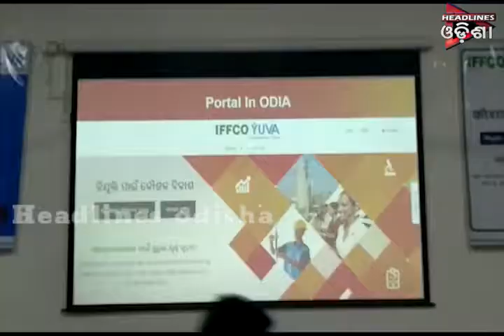ଖବର@୯.. ଭାଗ-୦୨.....୨୦.୦୨.୨୦୧୯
Headlines Odisha